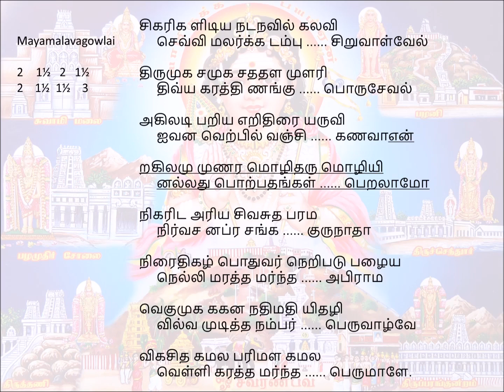314 Sigarigalidiya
Song  314 – VeLLigaram
Mayamalava goula             Angathalam(15)
      thakadhimi  thakita thakadhimi  thakita
              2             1½         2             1 ½
thakadhimi  thakita  thakita   thakadhimi thaka
         2      1½   1½      3
sikarigaL idiya natanavil kalavi
sevvi malark kadambu siRuvALvEl
thirumuka samuka sathadhaLa muLari
divya karath iNangu porusEval
akiladi paRiya eRithirai aruvi
aivana veRpil vanji kaNavAendr
akilamum uNara mozhitharu mozhiyin
alladhu poRpadhangaL peRalAmO
nigarida ariya sivasutha parama
nirvachana prasanga gurunAthA
niraithigazh podhuvar neRipadu pazhaiya
nelli marath amarndha abirAmA
vegumuka gagana nadhimadhi yidhazhi
vilva mudiththa nambar peruvAzhvE
vikasitha kamala parimaLa kamala
veLLi karath amarndha perumALE.